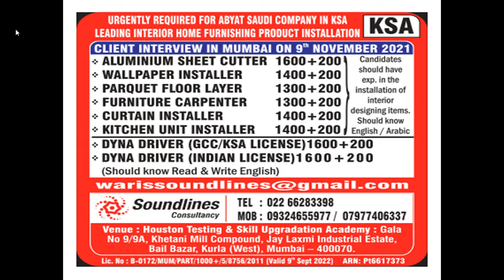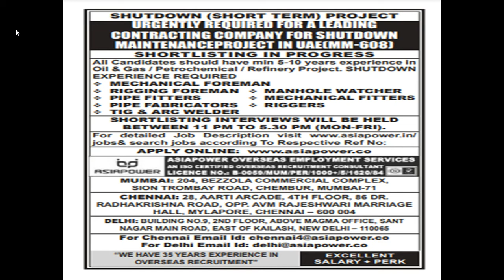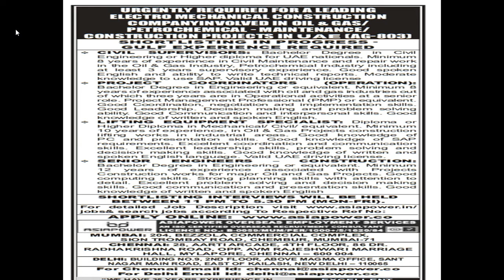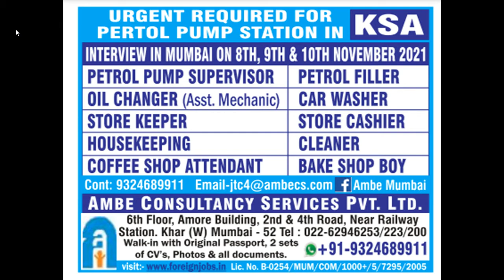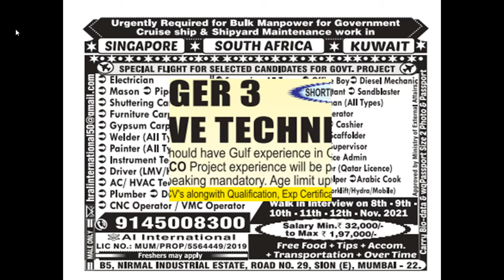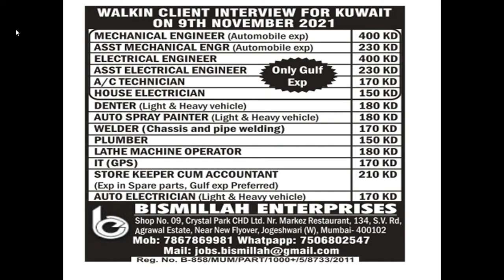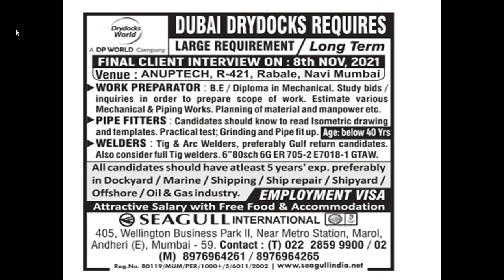Assignment Abroad Times Today Newspaper | Latest Gulf Job Vacancy | Dubai Oman UAE